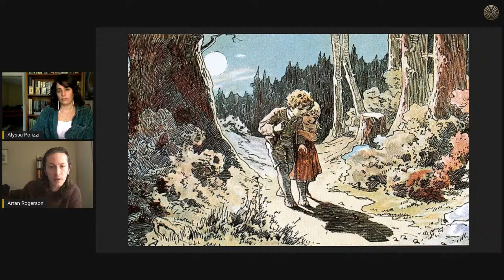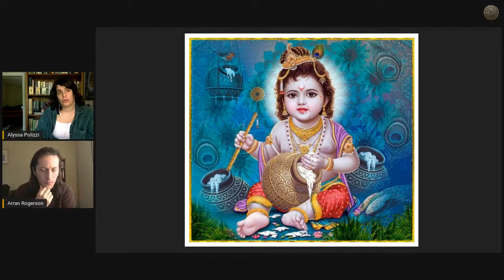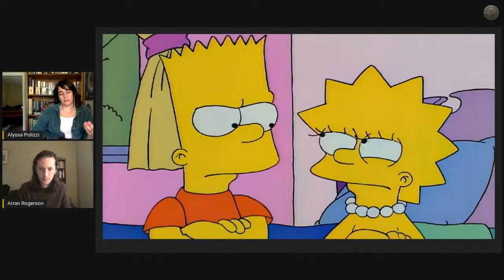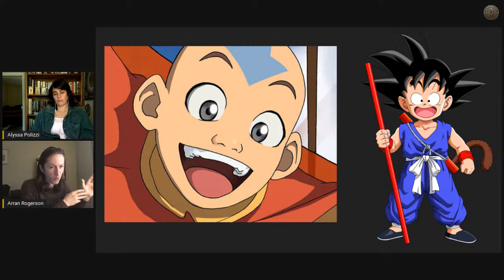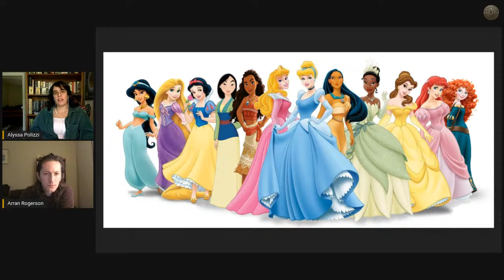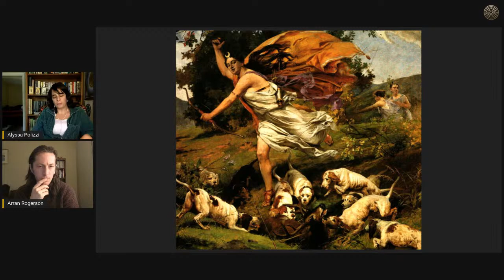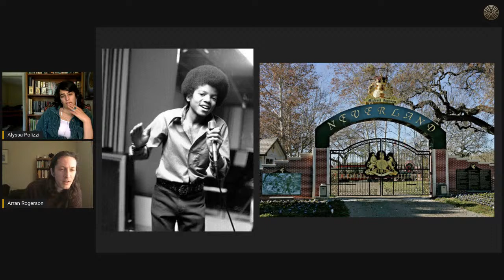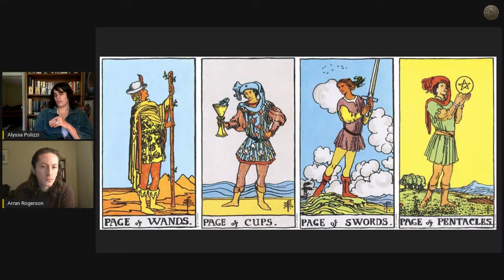Puer and Puella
Arran and Alyssa explore the selected topic and answer your questions... LIVE!

WORK WITH ALYSSA OR ARRAN

FOLLOW US

SUPPORT